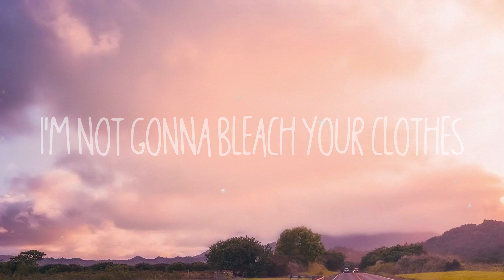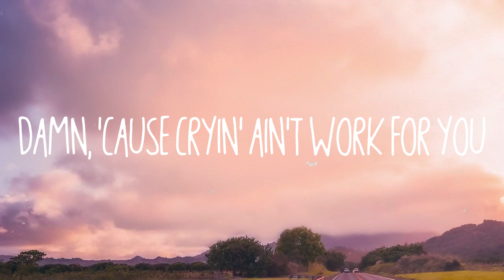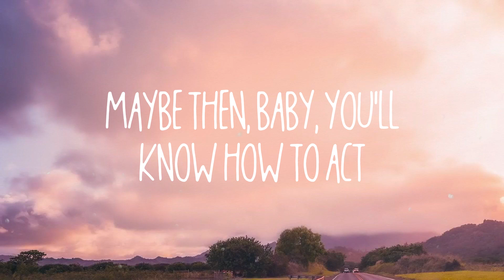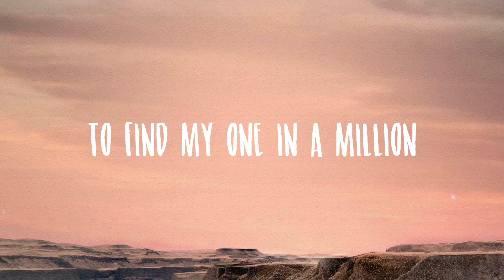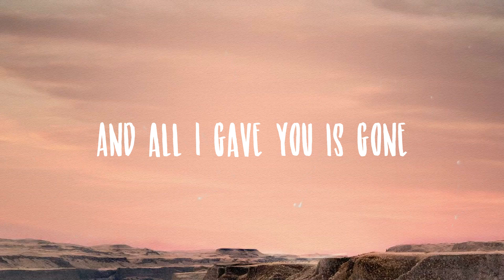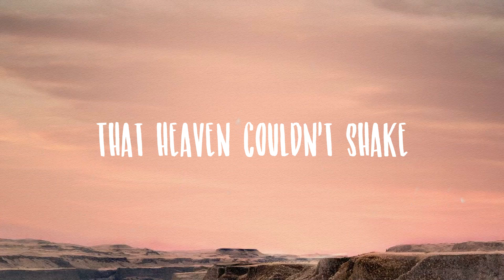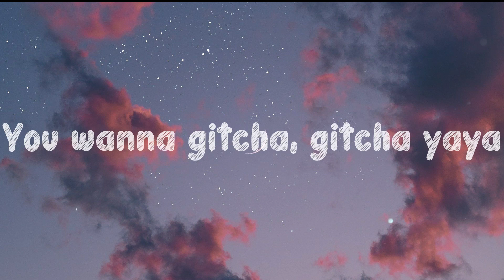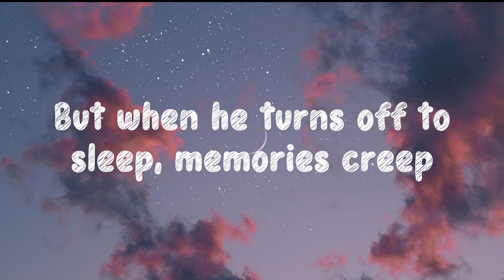Cheatback - Chloe, Future /Lyric Music/ 🫦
Cheatback - Chloe, Future /Lyric Music/ 🫦 del  I'm not gonna cry anymore
  I'm not gonna wait up at night
  I'm not gonna answer your calls
  Whenever you're down
  I'm not gonna bleach your clothes
  I'm not gonna do you like that
  What I really, really want
  Is to cheat back
  Find another boo from the hood with some tats
  Give him what's yours
  Show him I can throw it back
  Maybe then, baby
  You'll know how to act, huh
  If I cheat back
  Send him new pics in that outfit you like
  Say I'm with my girls
  While he spendin' the night
  Maybe then, baby, you'll know how to act, huh
  Pullin' a you on you
  That's what I wanna do
  Huh, I know you wouldn't like that
  If I cheat back, huh
  And I'ma ride it like a rodeo
  He taught me some new tricks
  I'll add that to my portfolio, yeah
  I might even make a video
  And if you ever see it, you'd be sicker than polio
  Damn, 'cause cryin' ain't work for you
  Nothin' ain't work for you
  So the best thing for me to do
  As soon as you finish
  Watch you start cryin'
  Don't you feel bad
  Don't you feel sad
  Let that sink in, real love, not revenge
  Shorty finally found herself
  Fuckin' on someone else
  Your mind gone, your heart's still here
  I could've spied and put cameras in the crib
  I inspired you, it is what is is
  That's my lil' twin I see
  Tryna win I see, gettin' revenge, I see
  A twin I see, my lil' twin, I see
  The beauty of you
  That's what do it for me
  No one above you, girl, you the best
  Should've never let you down, feelin' embarrased
  Temptation hauntin' me
  Like you'd never imagine
  Have some compassion, don't be so dramatic
  I wanna know exactly what happened
  Baby, if I cheat back
  Find another boo
  From the hood with some tats
  Maybe then, baby
  Maybe then, baby, you'll know how to act
  I was never good enough for you
  You say you don't believe monogamy
  The games you play, Monopoly
  You lie too much, you tryin' me
  The dick was good, it blinded me
  You can fuck another girl
  She'll never be a half of me
  See my eyes, I turn around
  You ain't 'bout to make me shout
  I'ma call the homie
  He gon' be in me for another hour
  Baby, pour another round
  Callin' for another round
  I'ma drink you out my system
  Never lonely, I'ma cheat back
  Find another boo
  Maybe then, baby
  Oh, if I cheat back
  Say I'm with my girls while he spendin' the night
  Baby, you'll know how to act
  Ah
  Ah
  Not this again, make love, not revenge
  Cheatin' on each other, you finished
  Why'd you start cryin'